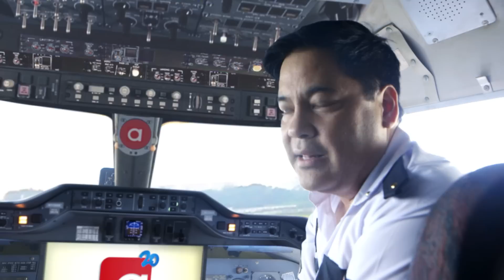ASAP 20 Opening Billboard